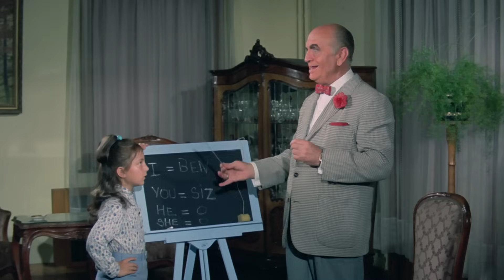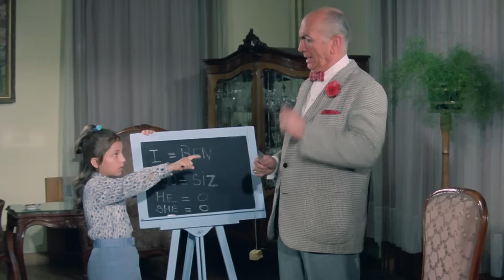Fatoş: Sokakların Meleği | Türk Filmi | Restorasyonlu | FULL HD | AYHAN IŞIK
Fatoş Sokakların Meleği, senaryosunu Safa Önal'ın yazdığı, yapım ve yönetmenliğini Nejat Okçugil'in üstlendiği Ayhan Işık ve Esen Püsküllü'nün oynadığı 1971 yapımı Türk filmidir.

Filmin başrol oyuncuları Fatoş karakteriyle Yeşim Okçugil ve Ayhan Işık'tır.
Fatoş Sokakların Meleği Türk Filminin oyuncuları; Ayhan Işık, Esen Püsküllü, Turgut Özatay, Suna Selen, Nubar Terziyan, Sami Hazinses, Feridun Çölgeçen, Nevzat Okçugil, Yeşim Okçugil.

Fatoş: Sokakların Meleği Türk filminin konusu; Fatoş zengin bir ailenin tek çocuğudur. Ayşe ise babası hapisde, annesi hasta, iki kardeşi ve kötü halası ile yaşayan fakir bir kızdır. İki küçük kızın tek ortak noktaları ise birbirlerine çok benzemeleridir. Ayşe'nin babası hapisten çıkmış ve onu istemediği için çok kötü davranıp, ona dilendiricilik yaptırmaktadır. Fatoş ise evden çok sıkılmıştır ve artık dışarları görmek için evden ayrılır. Fakat bir karışıklık olur ve iki kız birbirlerinin yerine geçer. Bunu kimse anlamaz ve kızlara aileleri inamadığı için bu durum bir süre devam eder. Ayşe'nin zengin evinden ayrılıp hasta annesine gitmesi Fatoş'un ise bu aileden kaçarken bir cinayete tanık olması ve cinayeti işleyen Murat'ın iyi bir insan olduğunu anlayıp ona yardım etmek istemesi işleri daha da karıştırır